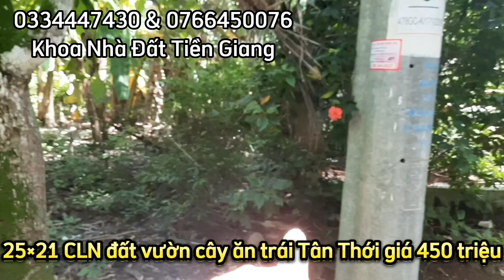MS 1139: Đất vườn cây trái Tân Thới 25×21 mặt tiền đường xe 16 chổ giá 450 triệu.Nền cao_0334447430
Quá rẻ ... đất vườn 500m2
Ngang khoảng 25m dài 21m

Đường xe hơi 16 chổ
Khu nhà dân rất đông
Kinh doanh, mua bán ok luôn
Cách lộ nhựa 600m
Cách chợ xã, ủy ban xã 800m
Đầy đủ tiện ích chợ, trường học, mua sấm trong vòng bán kính 700m

Đc : Tân Thới, Tân Phú Đông , Tiền Giang

Cách Sài Gòn 70km. Cách TP Mỹ Tho 20km

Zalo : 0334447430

Nhận ký gửi nhà đất Tiền Giang